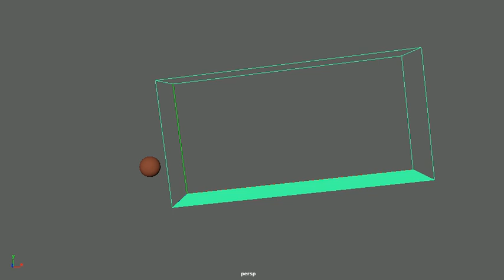Fireball rank 2 - 1